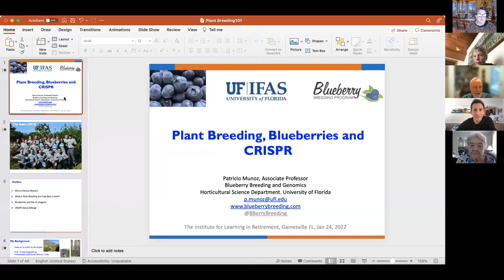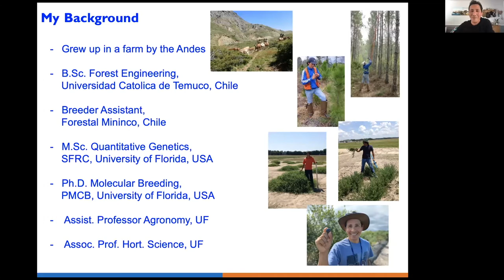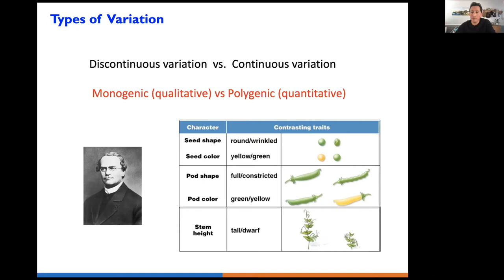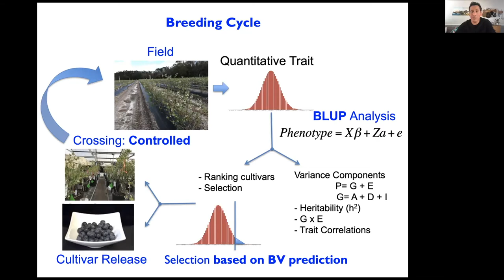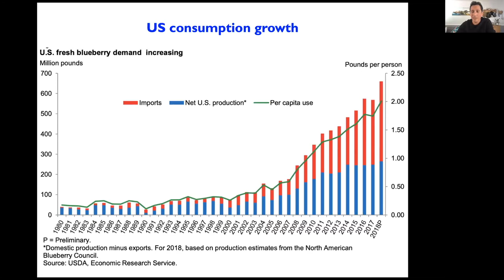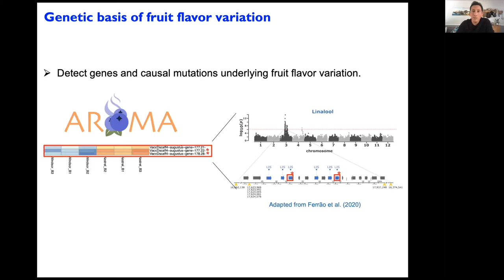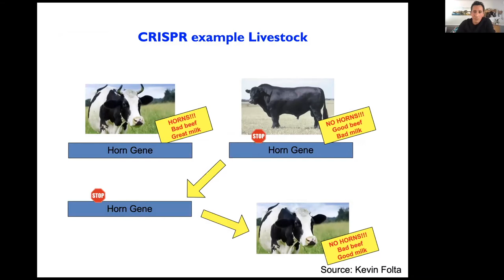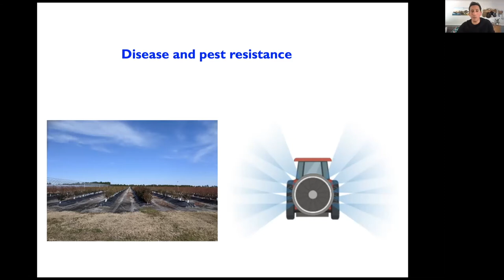Crispr and Plant Genetics - Patricio Munoz - January 24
Advances in biotechnology allow scientists to alter the genomes of living organisms in specific ways. Changes in gene expression may reflect the introduction of a novel DNA sequence into the nucleus of the cell or, more recently, direct editing of the original genome. Genetic modification of plants is controversial, but has become a major industry. Of more concern is modification of the human genome. Treatment of a patient to correct a genetic defect has become accepted practice, but alteration of a person’s germ cell DNA is not. The talks in the course will cover some of these topics.

Crispr and Plant Genetics
Presenter: Patricio Munoz, Assistant Professor of Horticultural Sciences, University of Florida

Plants, particularly ornamental and cash crops, have traditionally been improved by crossbreeding. Professor Munoz will tell us about the new uses of precise Crispr genome editing in plants with particular focus on Florida Blueberries.